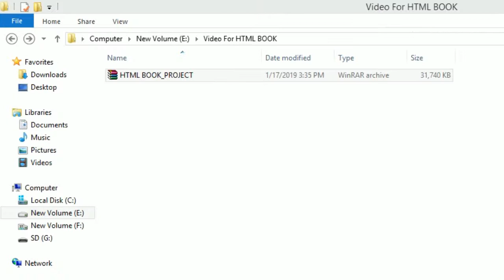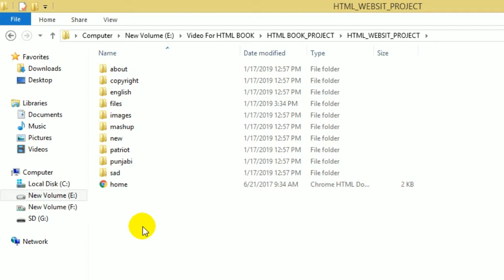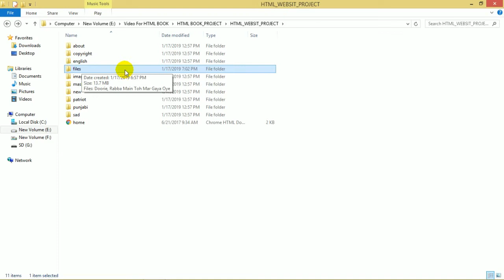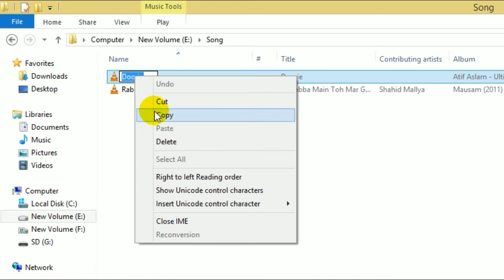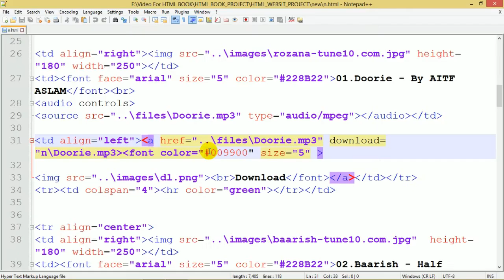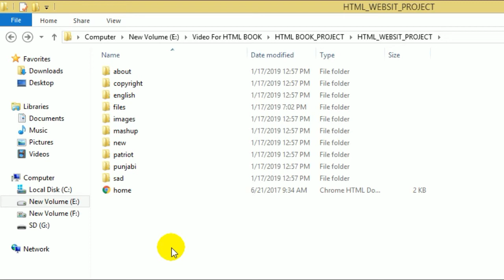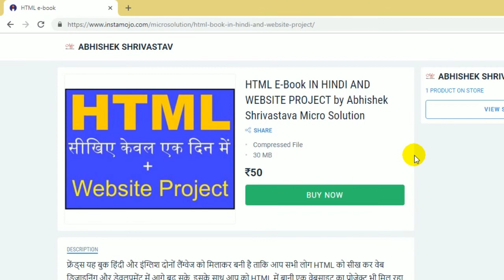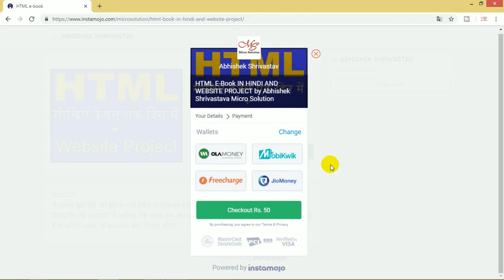HTML tutorial for beginners in Hindi | HTML eBook Download | HTML 2019 | HTML Website Project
HTML BOOK और  HTML WEBSITE PROJECT को डाउनलोड करने के लिए इस लिंक पर क्लिक करें-

Our Best Videos Link : (इस चैनल के सभी वीडियो को देखने के लिए इस लिंक पर क्लिक करे )

So Friends, If you want to know more about channel then watch my videos. I hope you can find some useful videos for yourself, Thanks.